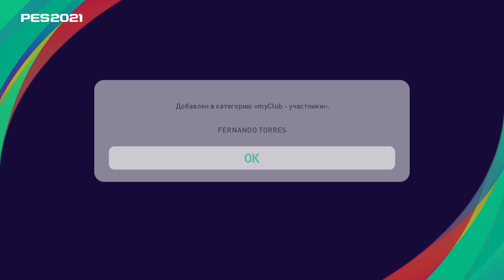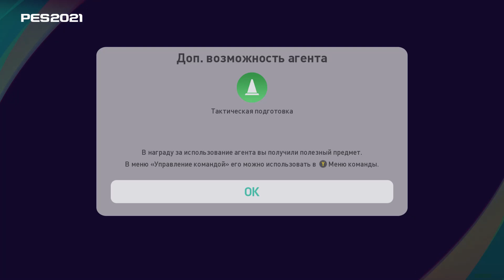PES 2021 Pack Opening Iconic Liverpool Fernando Torres 26 11 2020